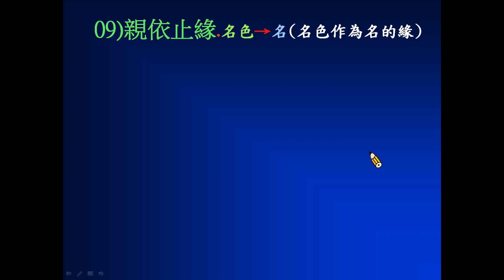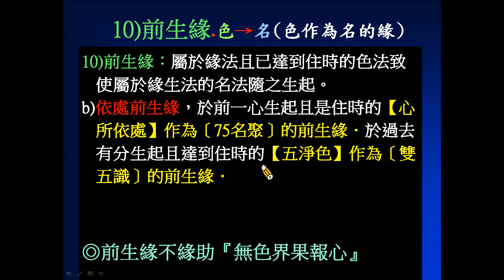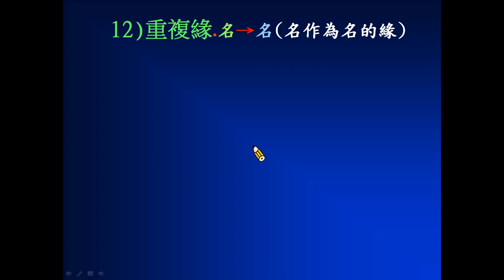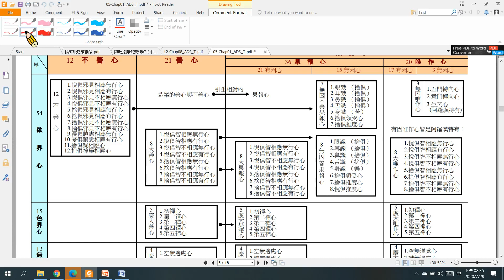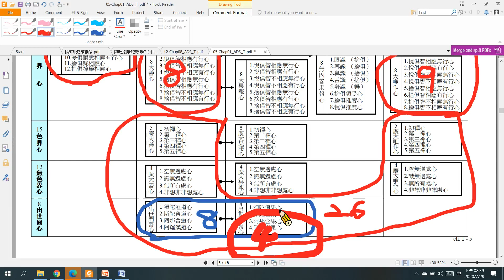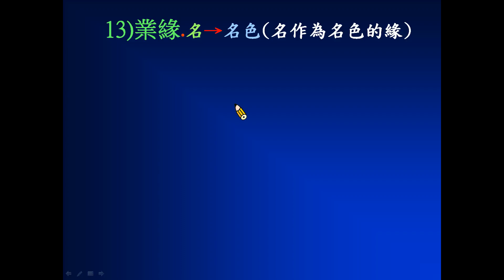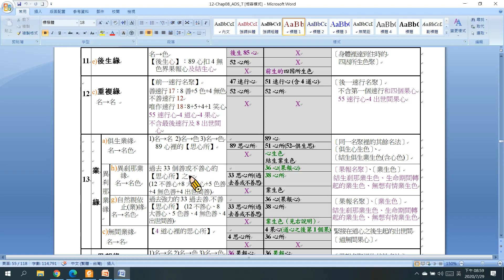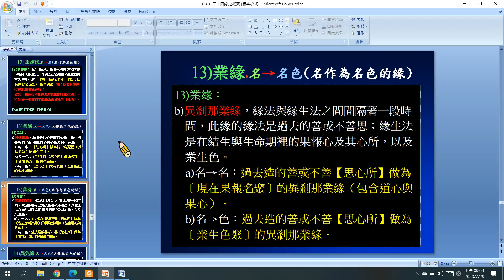8-4.3第八章 攝緣分別品（發趣法二十四緣入門 – 初階導讀之三）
以powerpoint投影簡報二十四緣入門初階導讀之「親依止緣、前生緣、後生緣、重複緣、業緣」。